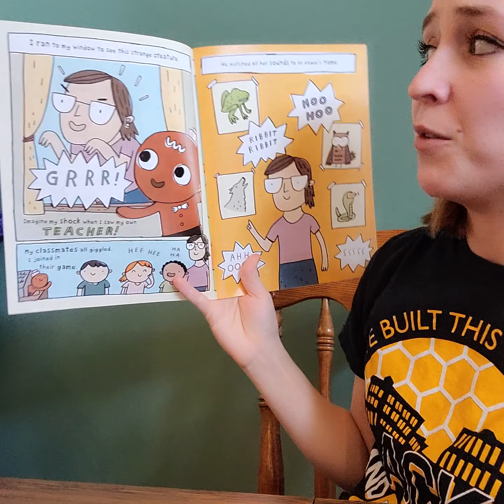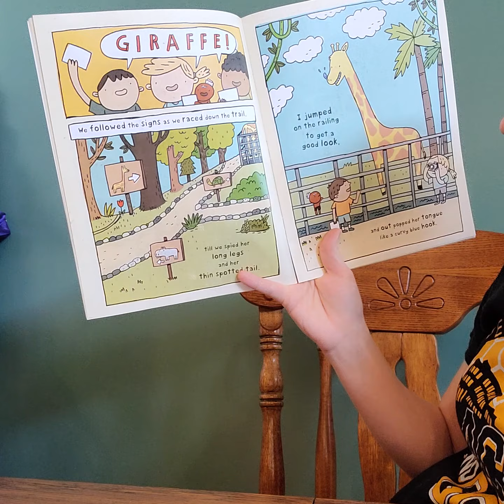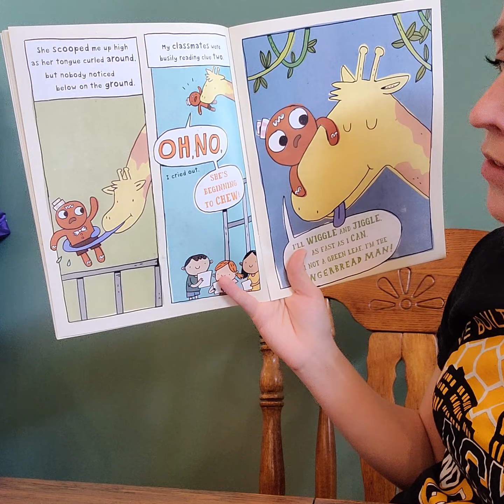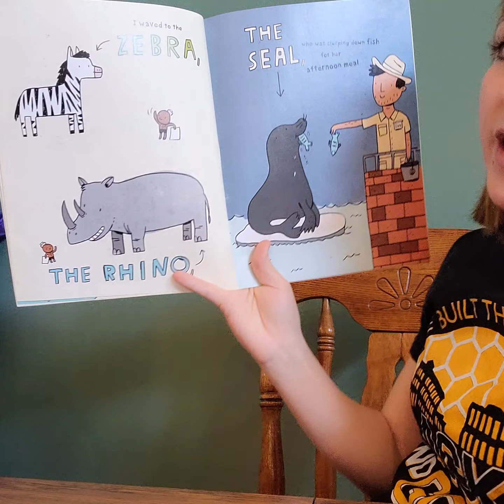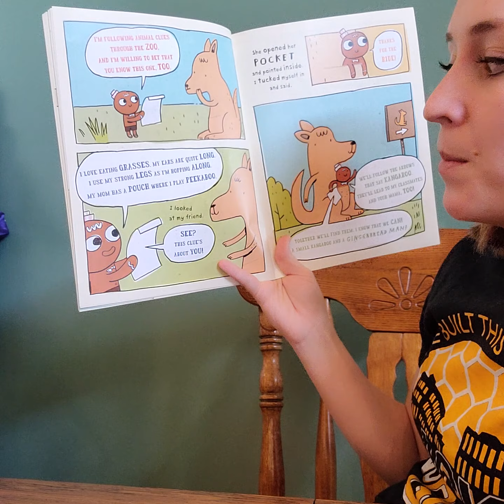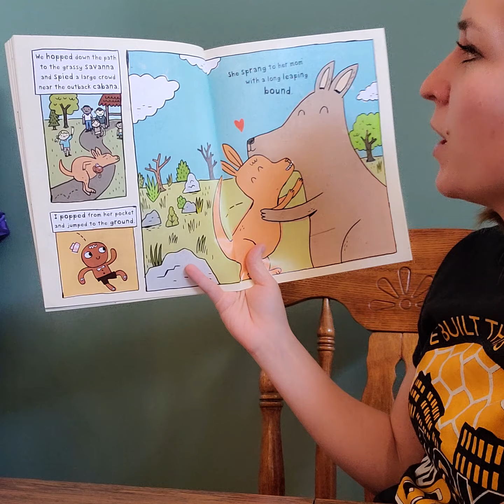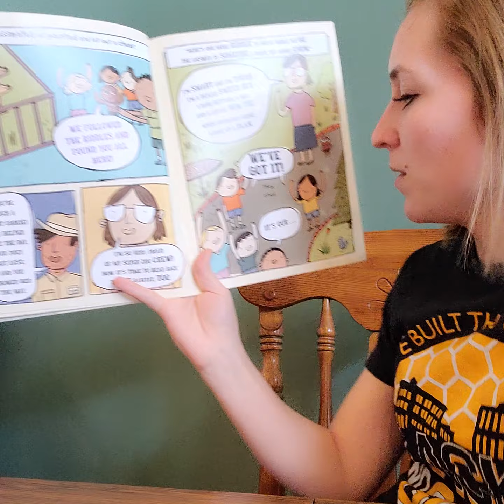Read Aloud by Mrs. Hamilton- The Gingerbread Man Loose at the Zoo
I LOVE this book, its a favorite of mine to read! Listen to all the rhyming words!